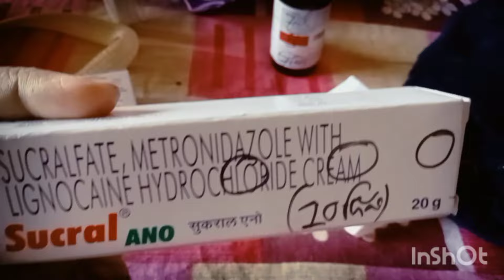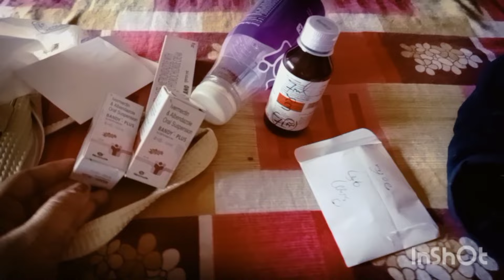শত কর্মব্যস্ততার মধ্যে ও মেয়ে কে নিয়ে একা একাই ডক্টর র কাছে গেলাম।।জীবন টা বড়ই একার।।